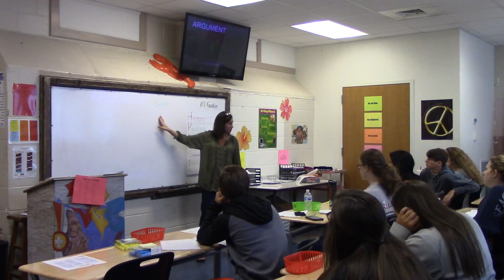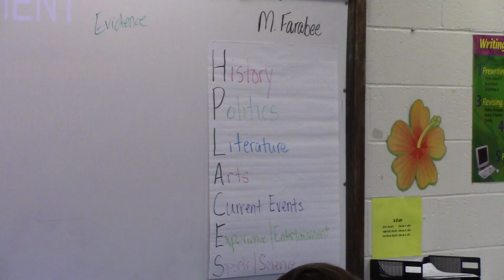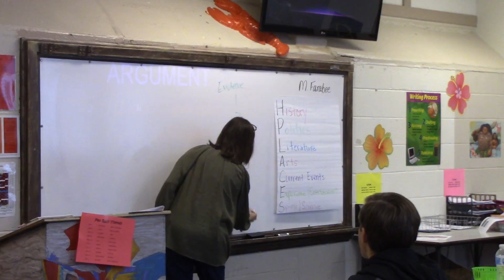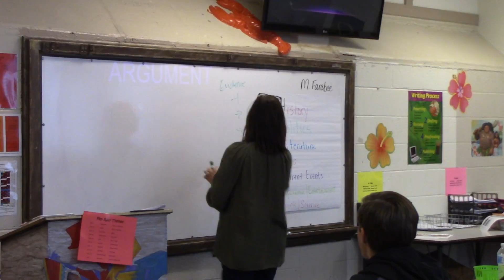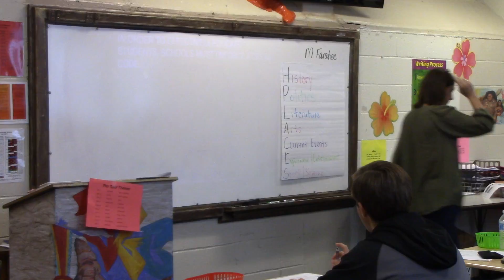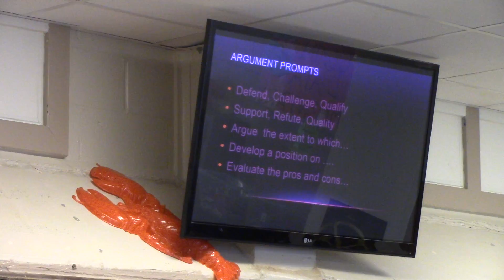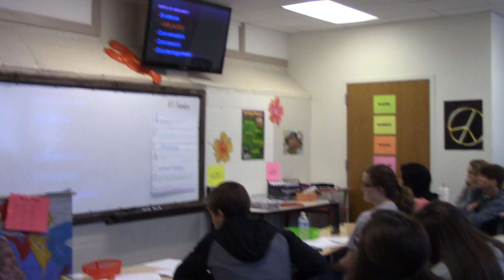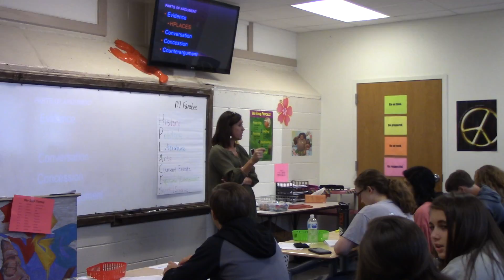argument part 1 lang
English 11 Argument part 1